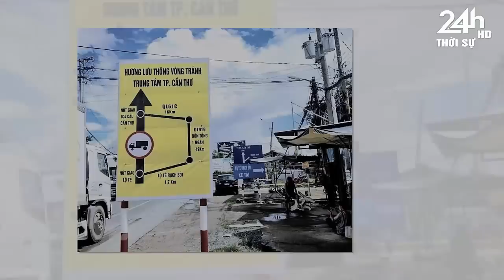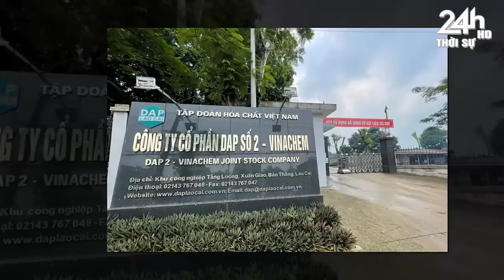Tin nóng nhanh và chính xác nhất HÔM NAY//Tin nóng Việt Nam Mới Nhất Hôm Nay